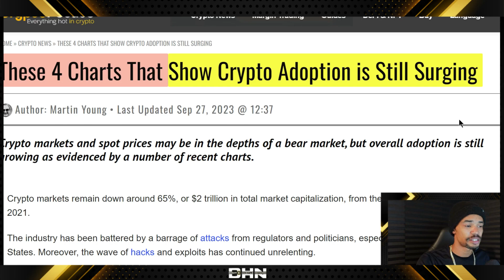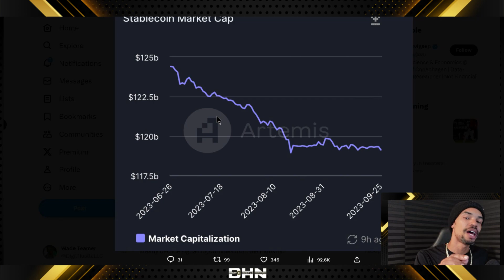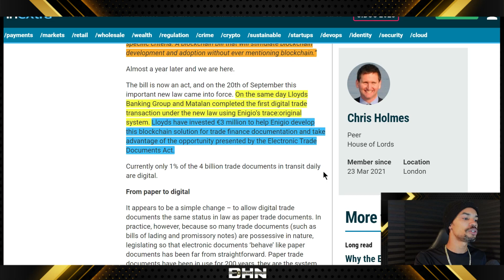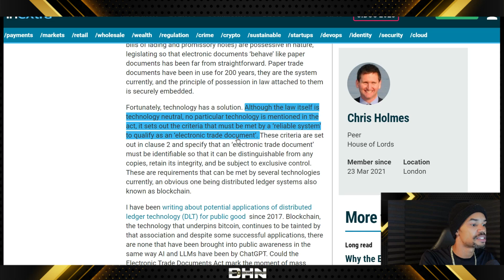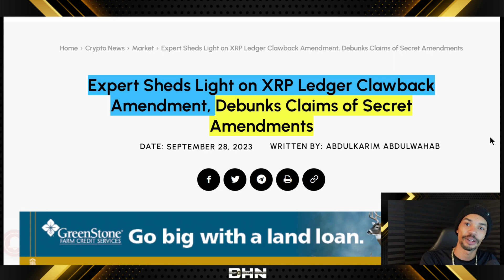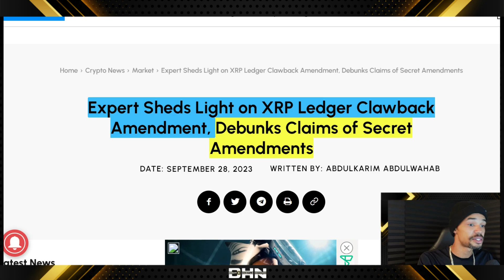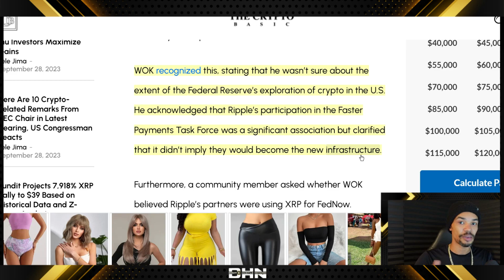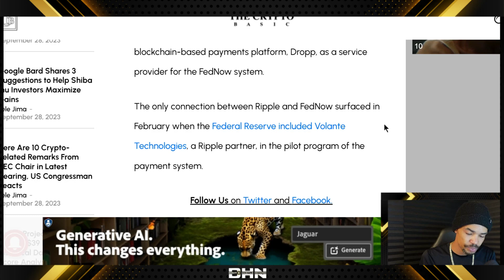When The Bear Market Ends Will You Be Ready? BULLISH Crypto News! (XDC & XRP)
Crypto news today: These four charts show crypto adoption is STILL surging. Electronic Trade Documents Bill is now law, what does this mean for XDC? Drama in the XRP community over upgrade, we break down the truth.

Crypto Adoption SURGES! 0:00
XDC News 6:12
XRP Drama 16:02